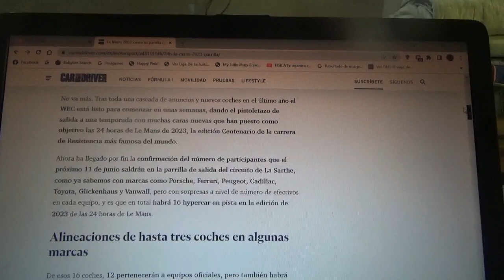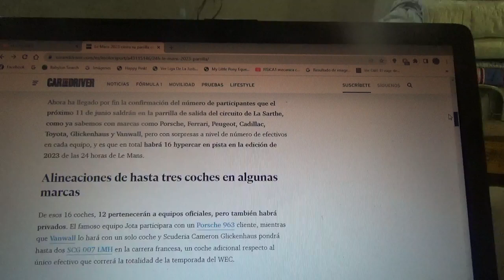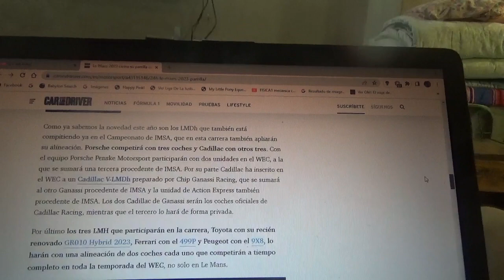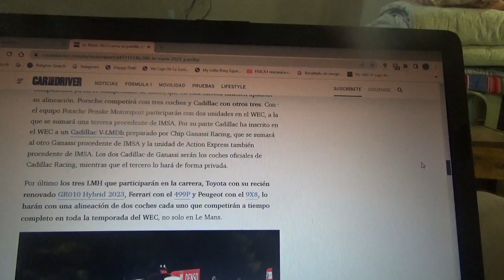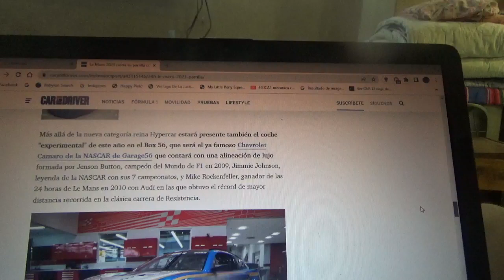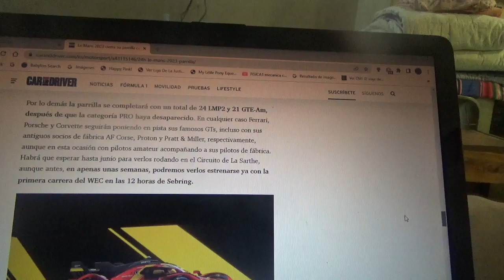las 24 Horas de Le Mans 2023 tendrán una alineación de 16 Hypercars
Marcas como Porsche Vanwall Clickenhaus Cadillac Toyota Peugeot y Ferrari estarán presentes en la versión de centenario de la legendaria competencia de resistencia de automovilismo de este 2023